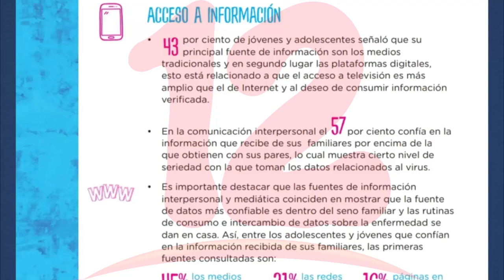Ciudadanos se informan del covid-19 en los medios tradicionales, según encuesta de UNICEF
Medios de comunicación tradicionales son la principal fuente de información de la población en el contexto de la pandemia, según encuesta.